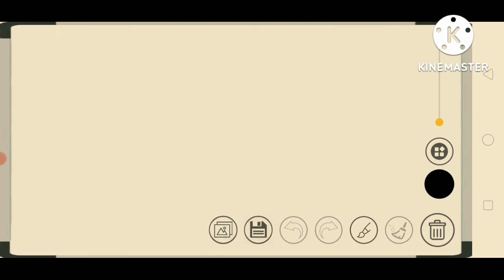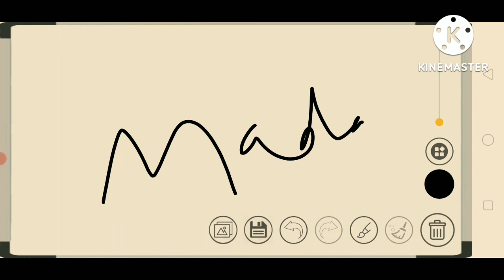मौलवी फोकानिया के लिए आवेदन कैसे करें 2022//molvi foquania ka form kaise bhare schoolership ke liye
saiyad Mohammad
molvi foquania ke liye schoolership form kaise bhare
molvi ka schoolership form kaise bhare
foquania ka form kaise bhare schoolership ke liye 2022
Bihar madarsa board schoolership kab milega
schoolership kab aaygi
madarsa schoolership
foquania ki schoolership kab aaygi 2022
molvi ki schoolership kab aaygi 2022